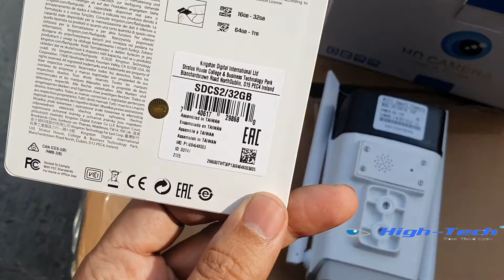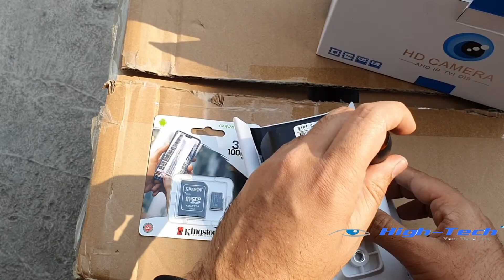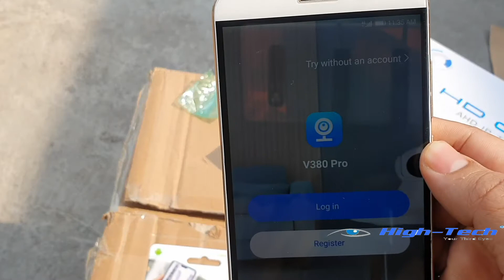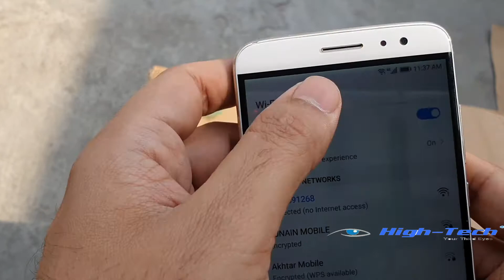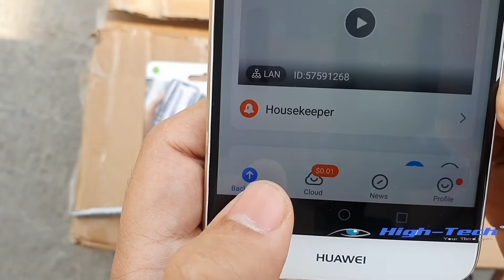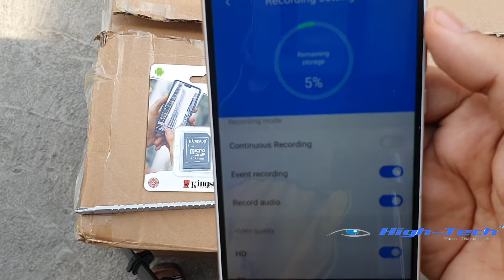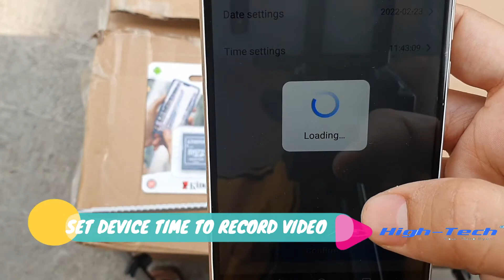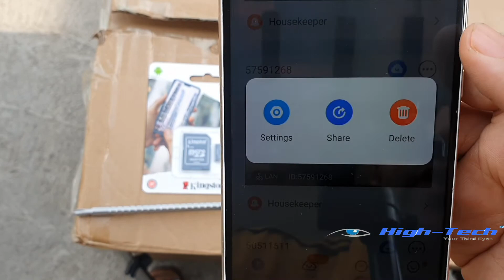Full Color HD Bullet WIFI camera 2022 Model v380 pro| WIFI Camera Setup Step by Step Urdu | Hindi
1-Outdoor Camera | Wi-Fi Camera | WIFI camera demo & Installation | WIFI cctv | cctv camera
2- v380 pro WIFI Camera Setup Step by Step | v380 pro WIFI Camera Setup | v380 pro

tags
How to Connect WIFI PTZ Camera to the Internet
v380 WIFI camera setup 2020
How to Connect WIFI PTZ Camera to Mobile
WIFI outdoor camera
wireless WIFI outdoor camera
WIFI outdoor camera reviews
best WIFI outdoor camera cctv
WIFI outdoor camera best outdoor
WIFI camera best outdoor
best cheap WIFI camera
outdoor WIFI cctv camera
v380 WIFI camera
v380 pro
v380 camera
camera v380
WIFI smart net camera
v380 pro camera
bullet camera
wireless security cameras
wireless camera
wireless cctv camera
WIFI smart camera
IP camera
WIFI
WIFI cctv camera
WIFI hidden camera
v380 pro camera settings,
v380 pro camera not connecting to WIFI,
v380 pro camera setup without WIFI,
v380 pro camera recording,
v380 pro camera not working,
v380 pro camera installation,
v380 pro camera reset,
v380 pro WIFI camera setup android,
v380 pro camera connect,
v380 pro camera configuration,
v380 pro camera daraz,
v380 WIFI camera setup explained